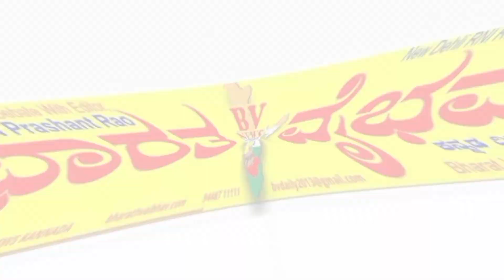ಬೆಂಗಳೂರು:ಬ್ಲಾಕ್ ಕಾಂಗ್ರೆಸ್ ಹಿಂದುಳಿದ ವರ್ಗಗಳ ನೂತನ ಅಧ್ಯಕ್ಷ ರಾಮಚಂದ್ರ ಅವರಿಗೆ ಅಭಿನಂದಿಸಿದ ಶ್ರೀನಿವಾಸ್ ಆಚಾರ್ಯ